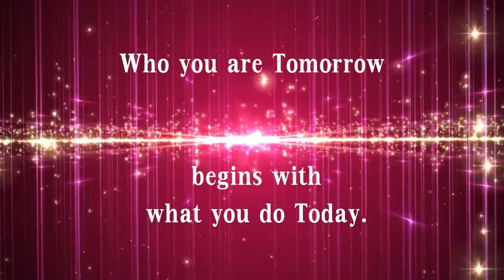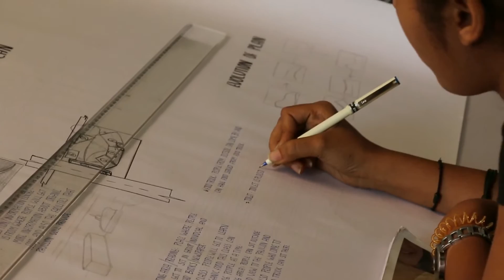Bachelor in Architecture Degree @ DCSMAT, India